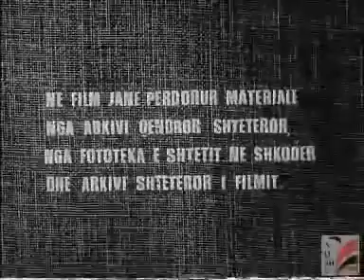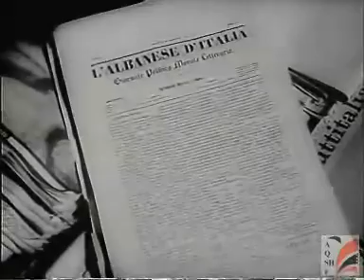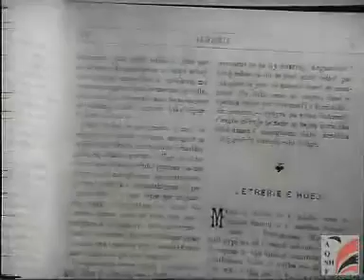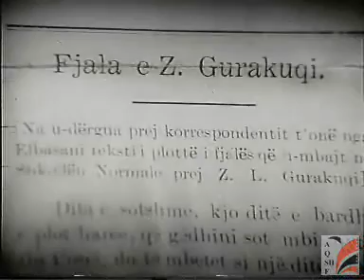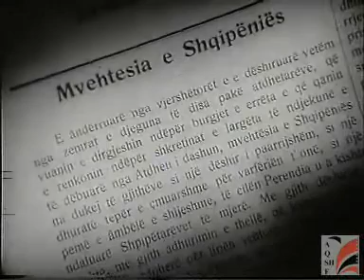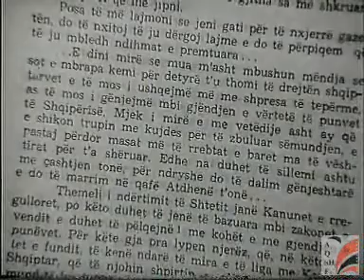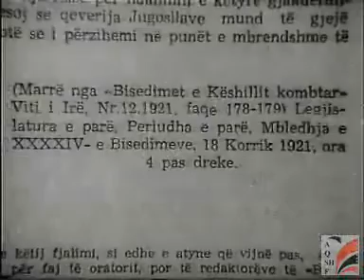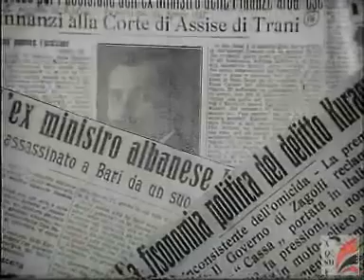80 Jeta e Patriotit Vita di un patriota dokumentar shqip Epoka komuniste e Shqiperis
Dokumentare Shqipar, Dokumentari Albanesi, Albanian Story, Historia e popllit shqiptar, La Storia del popolo Albanese

Attenzione. I miei video provengono da un vecchissimo Archivio e sono sprovisti da copyright, se qualcuno lo reclama rimuovero il video all'istante, sono online per il solo scopo di divulgare la storia e la narrazione Albanese.